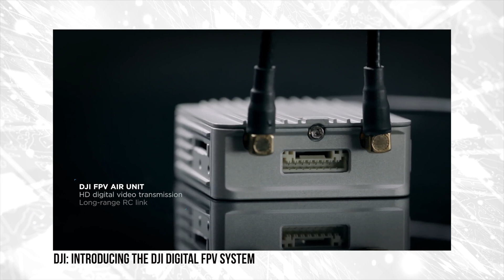מה זה רחפן מירוץ FPV ולמה זה העתיד בעולם הצילום!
פילטרים חינם לכל מי שעוקב אחרי באינסטגרם תעקבו בשביל להיות מעודכנים בכל דבר חדש: